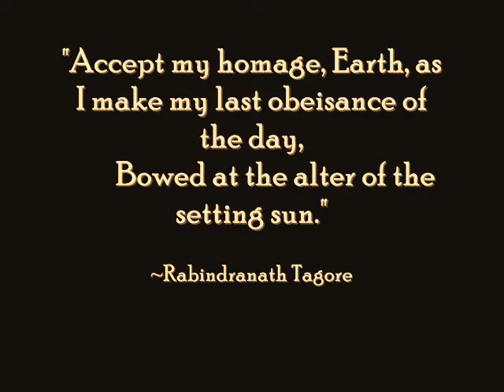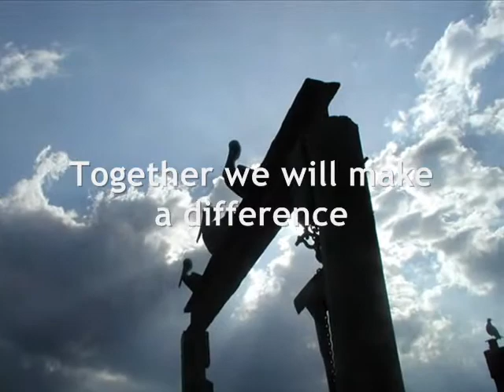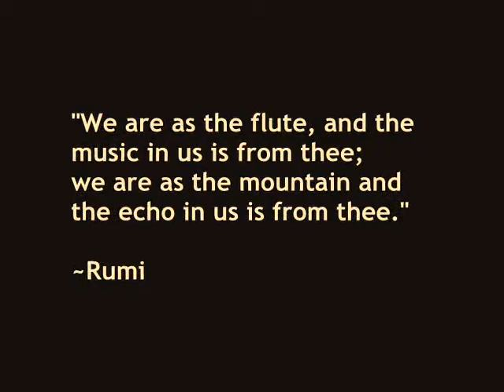Gulf Phoenix Rising Project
Humanity Healing is sponsoring and endorsing a series of initiatives to both physically assist those nonprofits involved with the direct physical clean-up of the BP Gulf Oil disaster as well as spiritually assisting with the disaster through collective meditations and visualizations.

The first of these is on Wednesday, 23 June 2010, at 5:30 EST (GMT-5:00).  This time was chosen for astral and planetary aspectation.

For those who can attend, there will be a teleconference for the meditation.  The call-in number is 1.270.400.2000, access code 707110.

Join Us!

Voice: Dr. Kimberly Ridgeway